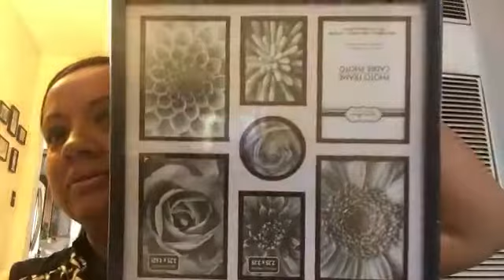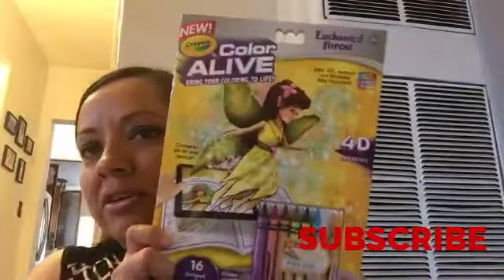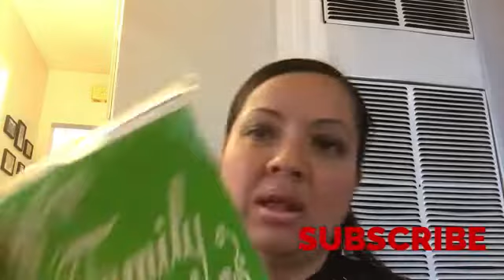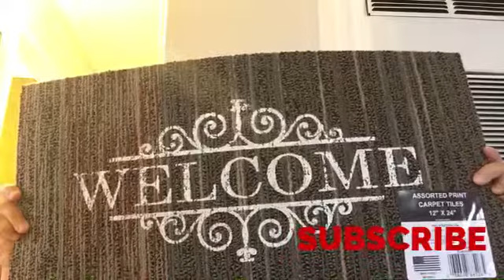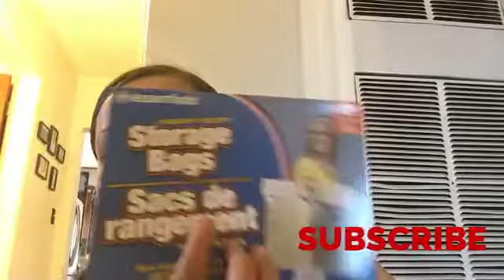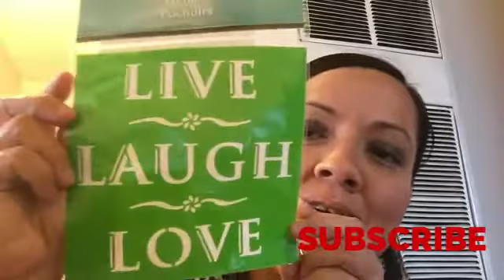DOLLAR TREE HAUL 🤗😍 NEW ITEMS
Hi guys here is a dollar tree haul for you guys I found amazing items. Here is a link of my last dollar tree haul enjoy 😉